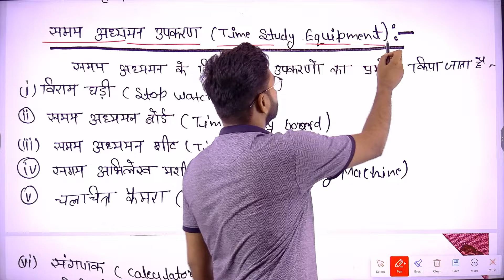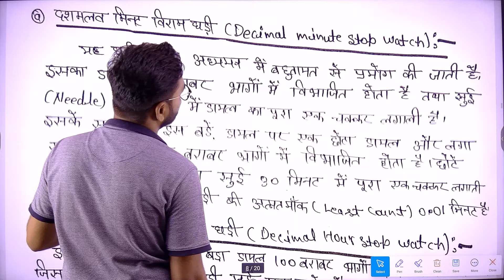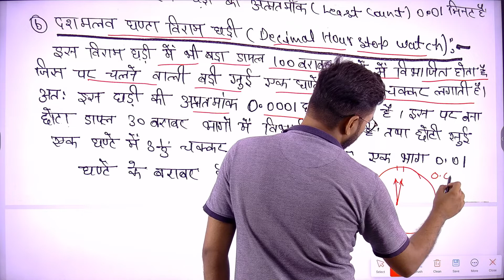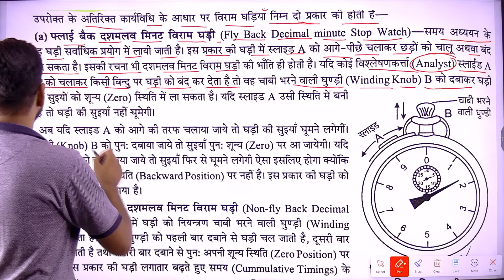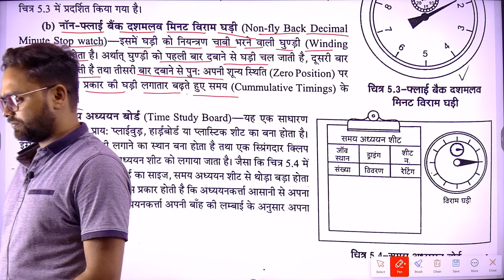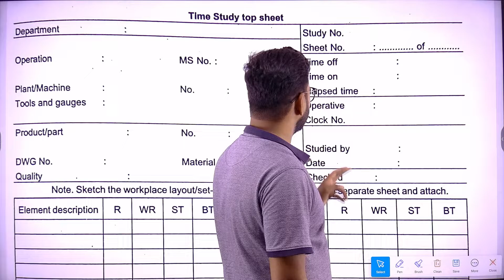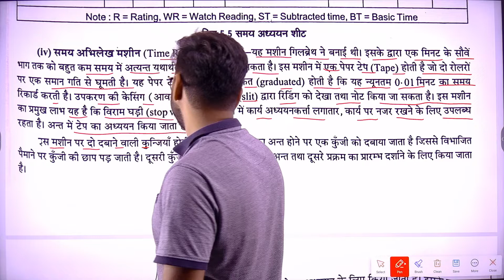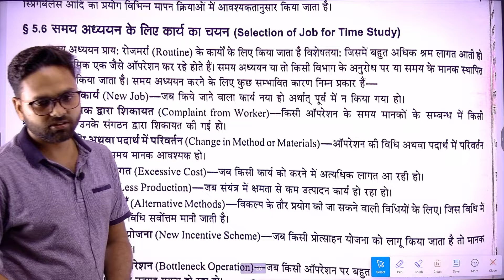#15 Industrial Engineering| Ch-5 Work Measurement